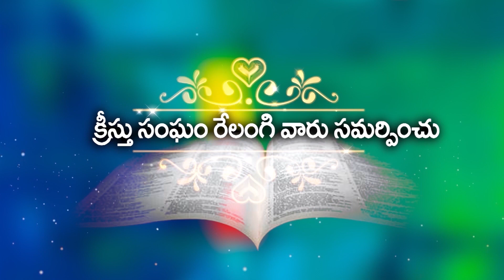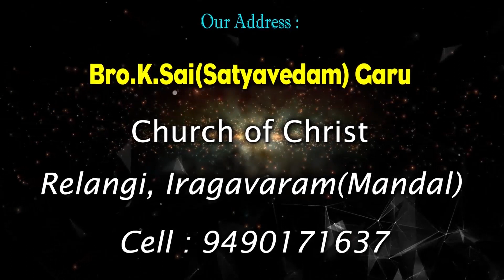నిరంతరం ఉన్నవాడ్తెన యేసుక్రీస్తు ! Bro sai garu 06 01 23 Part 1